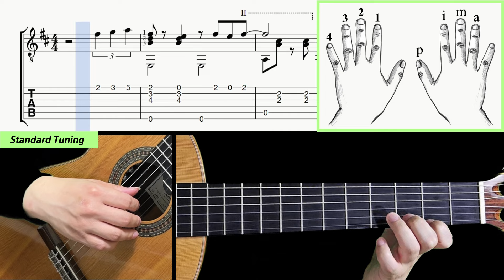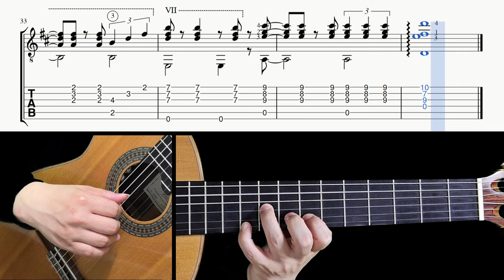I Wish You Love - Tab & Lesson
00:00 Normal tempo performance
01:26 Tab & Slow tempo lesson